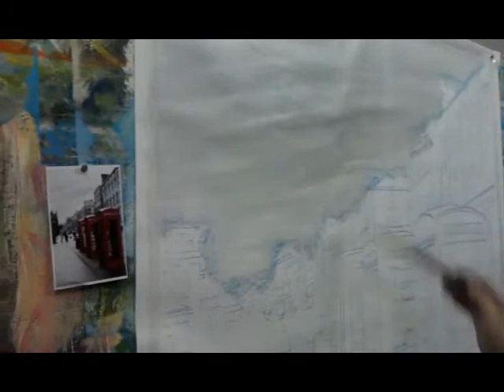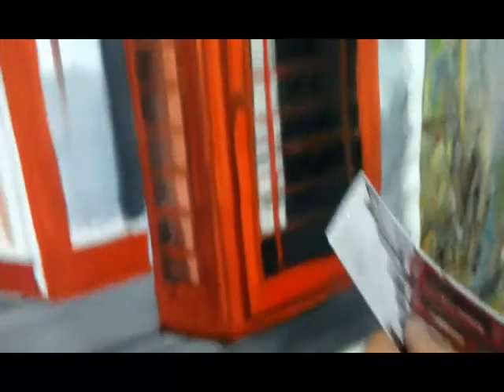oil painting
is a site dedicated to the sale of oil paintings reproduced entirely handmade. the quality we seek is a quality comparable to the works in museums. All our paintings are done on a canvas of the highest quality.

We are located in Dafen, China, in this place known internationally for its expertise in the reproduction of traditional artwork. On our site you will find paintings of famous painters such as Bacon, Cézanne, Courbet, Delacroix, Gauguin, Van Gogh, Miro, Munch, Picasso, Pollock, Warhol, etc.

You will also discover the photos on canvas, abstract paintings, japanese art, modern sculpture, and chinese art on our site.We hope you enjoy your visit to our site.

est un site qui se consacre à la vente de reproduction de tableaux faite entièrement à la main. La qualité que nous visons est une qualité comparable aux œuvres exposées dans les musées.  Tous nos tableaux sont réalisés sur une toile de lin de la meilleure qualité.

Nous nous situons à Dafen, en Chine, dans ce lieu reconnu internationalement pour son savoir-faire dans la reproduction artisanale d'œuvres d'art. Sur notre site, vous allez retrouver les tableaux des peintres célèbres, tels que Bacon, Cézanne, Courbet, Delacroix, Gauguin, Van Gogh, Miro, Munch, Picasso, Pollock, Warhol, etc..Vous y decouvrez aussi les photos sur toile, les tableaux abstraits, les estampes japonais, les statues contemporains, et l'art contemporain chinois et antique.  On vous souhaite une très bonne visite sur notre site.